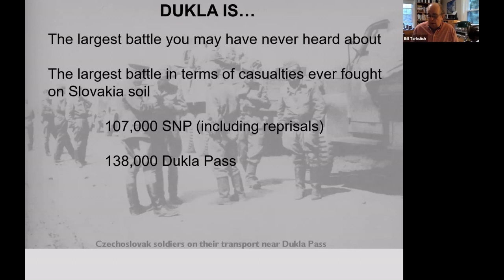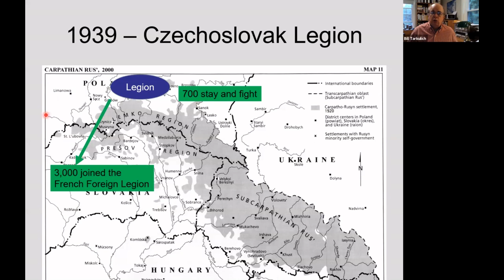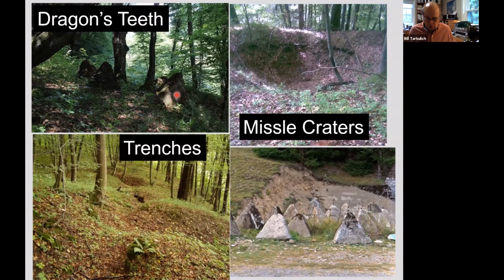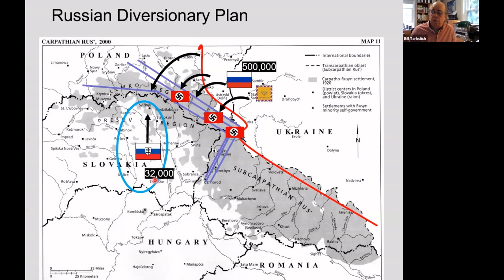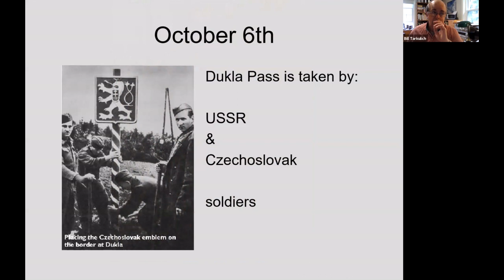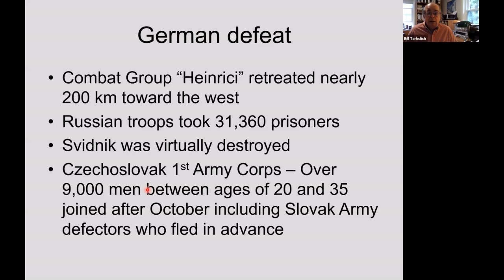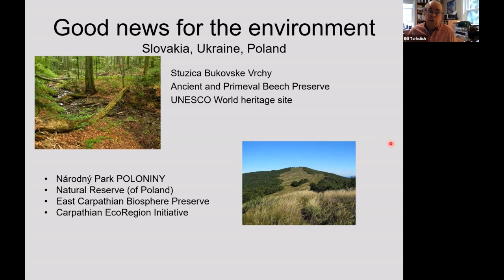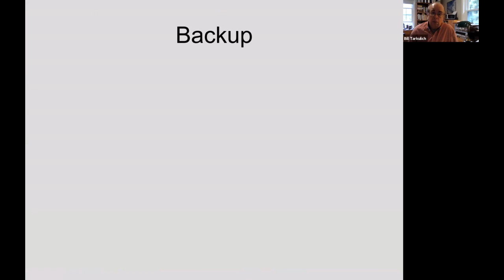The Battle of Dukla Pass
By Bill Tarkulich - Saturday, October 24, 2020

By 1944, the Russian and First Czechoslovak Armies had been moving aggressively across Poland and Ukraine in a broad front, defeating the German troops and liberating its’ indigenous peoples.  Soviet Russia had been supporting and leading partisan action in Slovakia for three years, providing troops, supplies and coordination.   Russia planned a quick diversion to support the SNP uprising, entering from the Dukla Pass.  This “diversion” turned into one of the bloodiest conflagrations in the history of Slovakia.  Six days to Presov turned into 50 days to Svidnik alone and over 138,000 casualties.  The Russian and Czechoslovak Armies had expected to meet up with the rebelling East Slovak Army Corps deep inside Slovakia.  But things went wrong.  Very wrong.

This presentation provides a broad overview of the events which precipitated the attack, the battle it and its subsequent impact on the villages and the people.  The fighting occurred in a region predominantly populated by Carpatho-Rusyn villages.  Rusyns take pride in knowing that at one point more than 60% of the First Czechoslovak Army (in exile in Russia) was Rusyn.